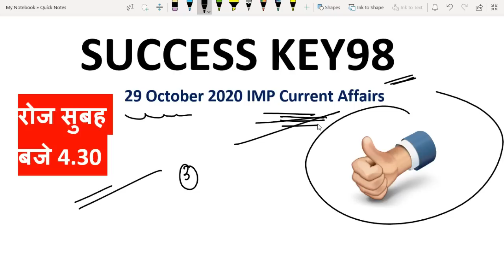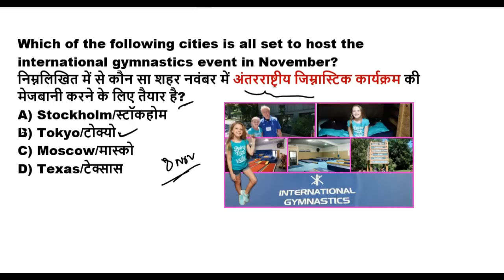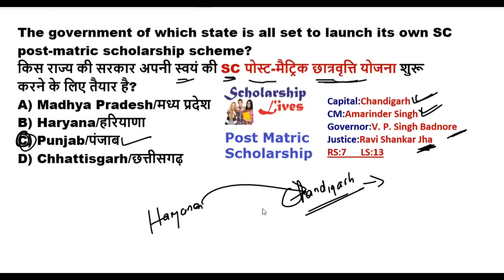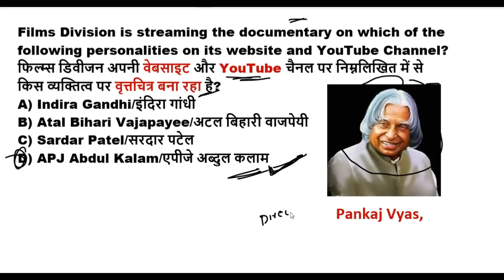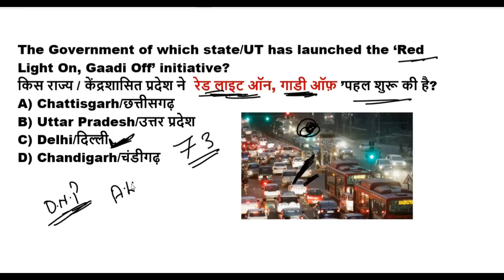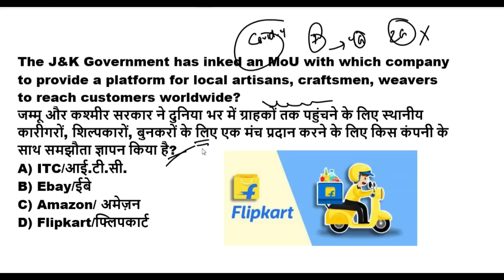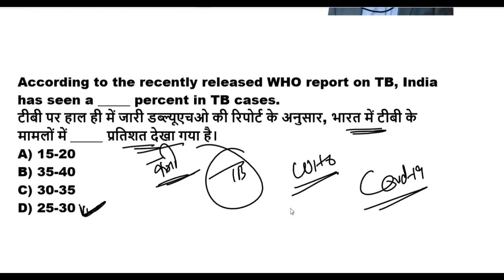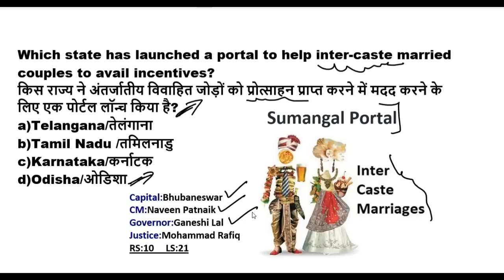29 October 2020 Current Affairs in Hindi |Imp Current Affairs 2020 PDF |Target RRB NTPC Group D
29 October 2020 Current Affairs in Hindi |Imp Current Affairs 2020 PDF |Target RRB NTPC Group D

GS TOP 40 QUESTION : 4.00 PM

MATH CLASS (Crash Course ) :6.00 PM

Reasoning (Crash Course ) : 10.00 PM

Thnank You